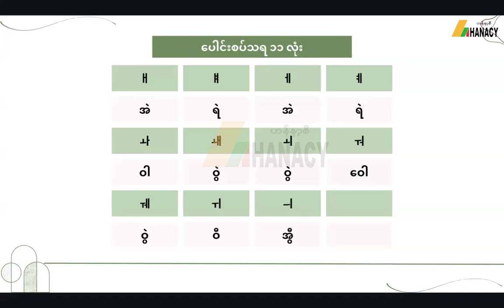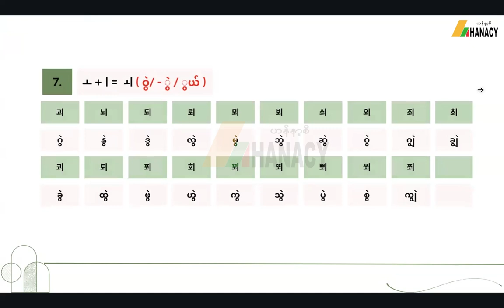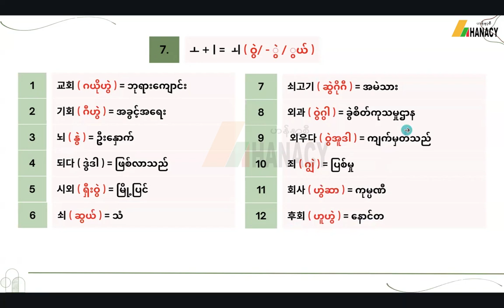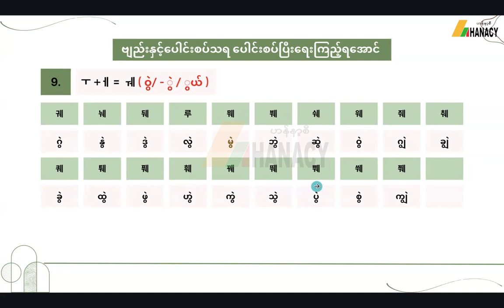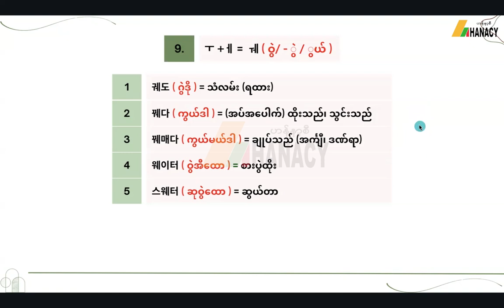ကိုရီးယား ဘာသာစကား ဗျည်းနှင့် ပေါင်းစပ်သရ (왜, 외, 웨) ပေါင်းစပ်ခြင်း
왜, 외, 웨 ပါတဲ့ မီနင်းလေးတွေနဲ့ ရှင်းပြပေးထားပါတယ်ခင်ဗျာ